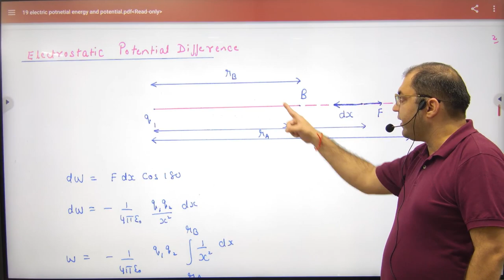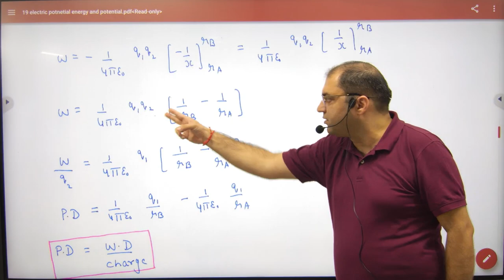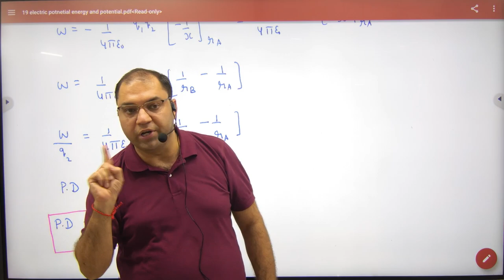3 Electric Potential difference